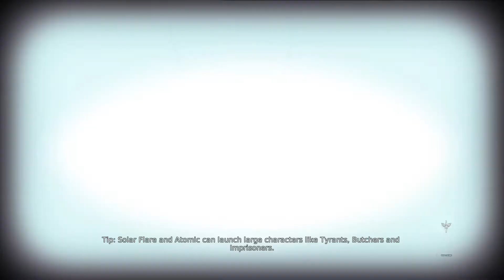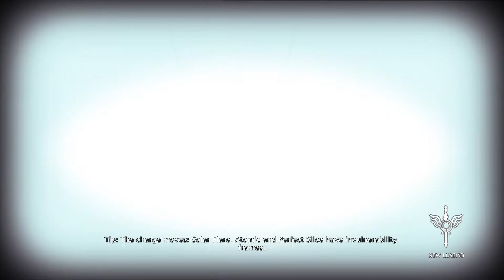DmC Devil May Cry: Definitive Edition - PART 11